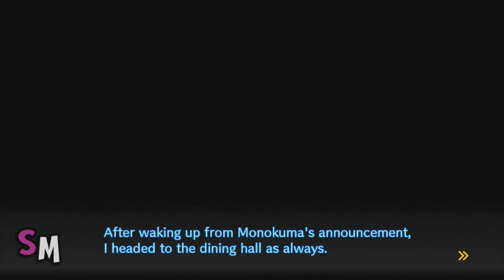Danganronpa V3: Killing Harmony - WHO WANTED THE KILLING GAME?!! (PART 29)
Game: Danganronpa V3: Killing Harmony (PS4)
Subtitles: English